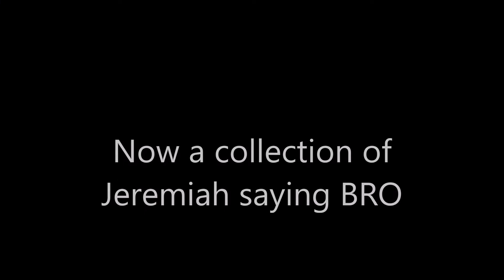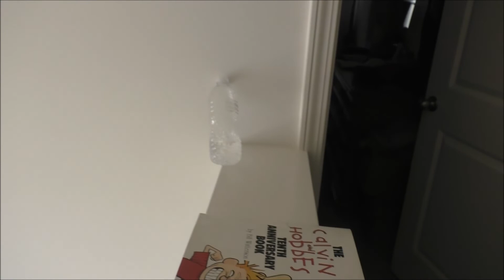Water Bottle flip trick shots 2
Trick shots are back! We did some water bottle trick shots for you all.
BYE FOOOOOOOOOOOOORR NOW!
Matthew 5:16/Colossians 3:23/Proverbs 17:22